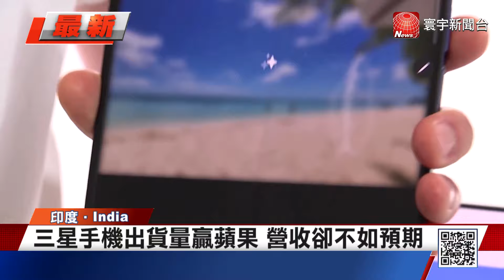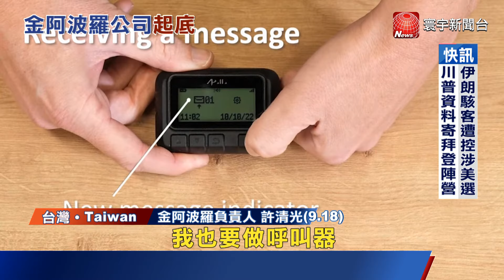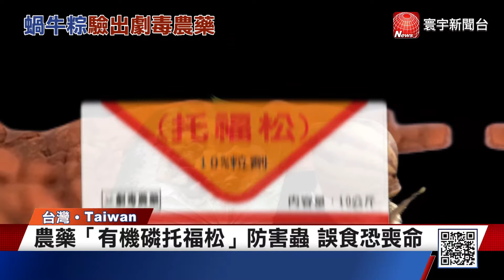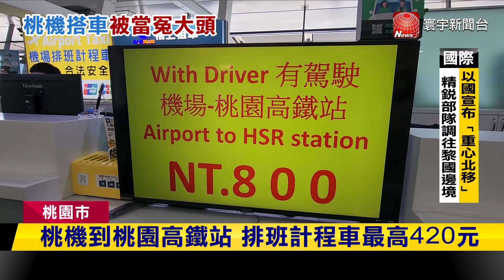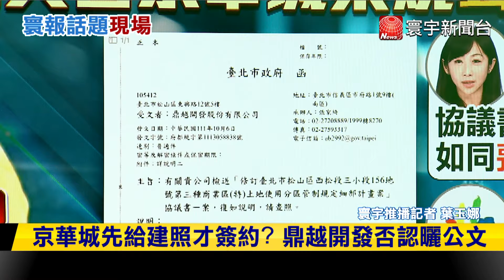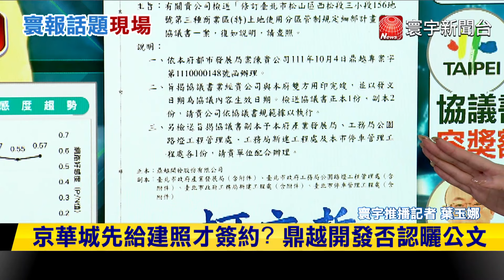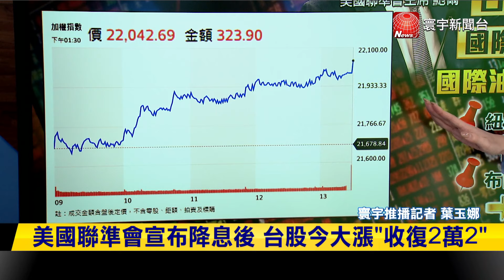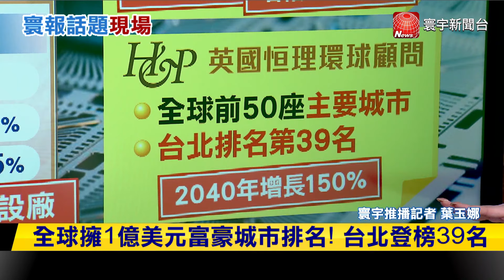美國聯準會降息後 金價創歷史新高又回落｜仇日情緒致男童遇襲？日網友怒喊「斷交」｜黎巴嫩連環爆炸 美在中東調停難度大增 今日全球新聞 20240919｜寰宇新聞